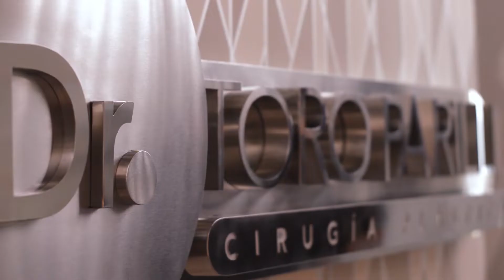EP #1 Para qué sirve la cámara hiperbárica | Conversando con María Laura García y Dra. Diana Pineda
Estrenamos WebShow 🎥 y lo hacemos hablando de los beneficios de la cámara hiperbárica para la CirugíaPlástica con la Doctora y especialista en terapia de oxigenación hiperbárica Diana Pineda y nuestra querida paciente, amiga y periodista @ATuSaludMLG

Este es un proyecto que lanzamos para ti con mucho esfuerzo y ganas de crecer juntos 💪 ¡Dejen sus dudas y recomendaciones en los comentarios! 👇

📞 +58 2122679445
🇻🇪 Caracas | Centro San Ignacio, Torre Copérnico, Piso 7, oficina 708.
🇩🇴 Santo Domingo | CECILIP. Calle Wilfredo García #5. Arroyo Hondo.

🎬Producción Audiovisual: Naresh Valbuena

📸Cámaras: Adrián Naranjo, Enrique Salgado

💻Edición: Enrique Salgado

💡Iluminación: Poll Isaza

🖌Maquillaje: Laura Figueroa

🎙Grabación de audio: Carlos Moreno

🎞Mezcla y Máster: Brayan Zapata

🎼Musicalización: Erick Díaz